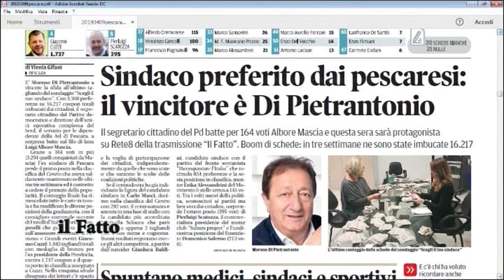“Scegli il tuo sindaco!” - Il vincitore è Di Pietrantonio